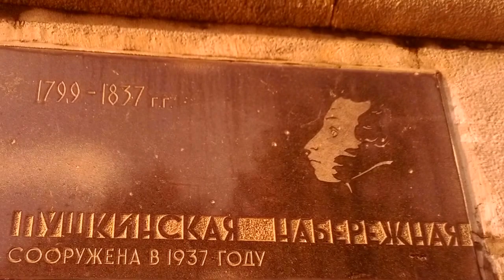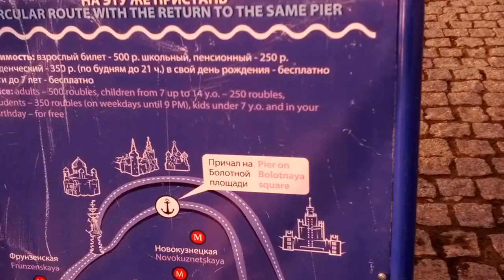Нескучная набережная Москва реки, до парка Культуры и Андреевского моста.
Воскресенье, после дождя, очень мокро и очень солнечно, щурилась с трудом, так ярко светило солнышко. Лето в Москве, УРА! Классно пробежались с псами по набережной Москва-реки. Прошу прощения за качество, уж больно сильно мой младший поводок  из руки тянет...Но все равно, классно погуляли :)